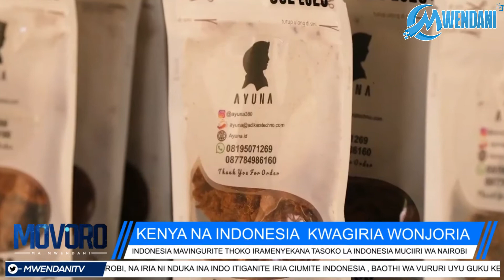KENYA NA INDONESIA KWAGIRIA WONJORIA